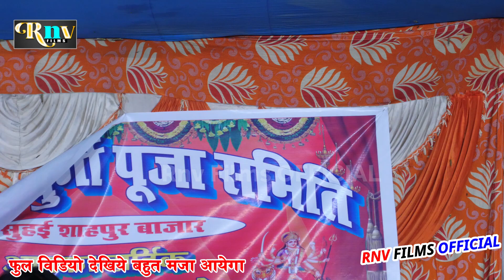priyanka_tiwari ने chandan_yadav अकेले को पसीना छुड़ा दी I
Singer ::- Chandan Yadav Priyanka Tiwari

Video Song Name ::-

Album ::- Dugola

Company Level ::- RNV FILMS OFFICIAL …आरएनवी फिल्म्स ऑफिशियल

Program Address ::- suhai shahpur baniyapur (Saran)

Pro ::- Sumit Kumar
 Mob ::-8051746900